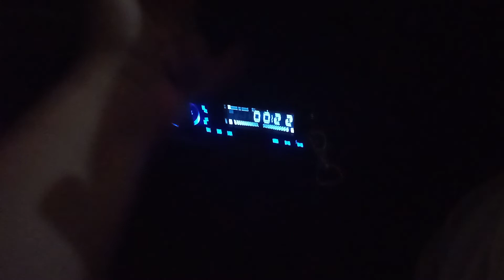Cradels Alto VXR What's app Status Cars Lover 🌃